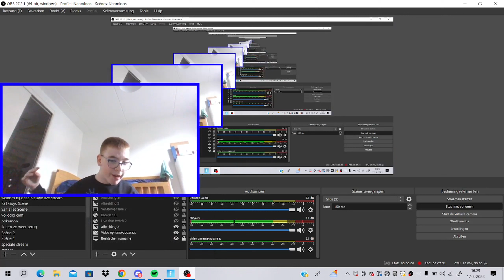Fortnite seizoen 2 deel 6 game video (Nederland NL) Vlog #587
Bedankt voor het kijken naar deze video
Vlog #587